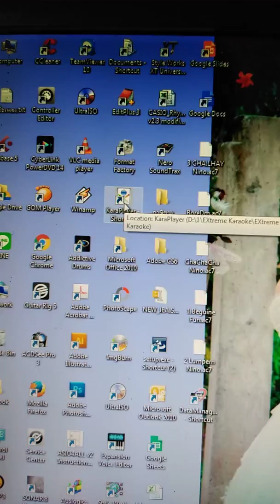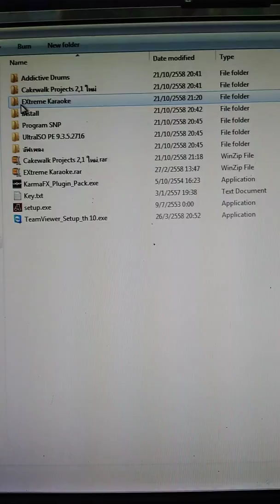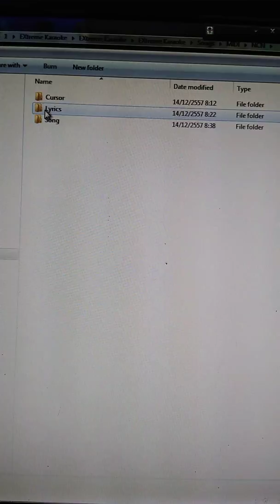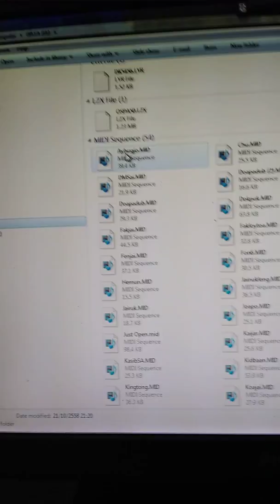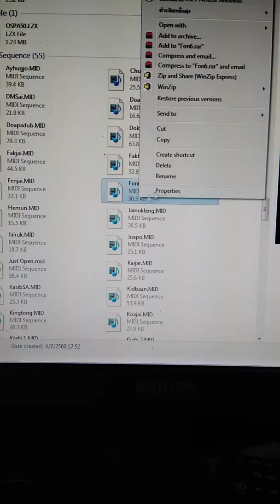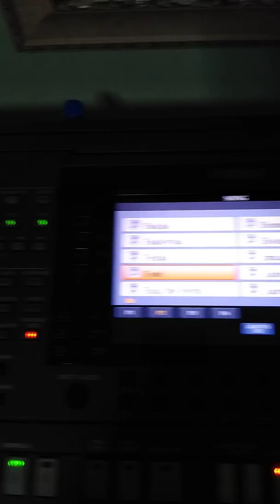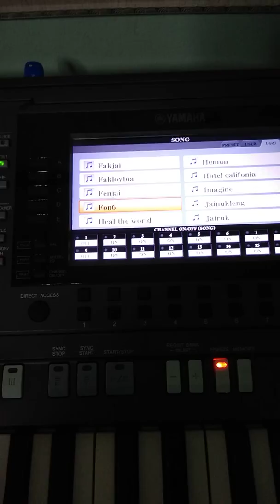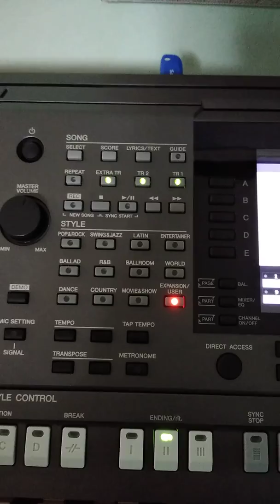วิธีการ Download Midi มาเล่นคีย์บอร์ด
เพื่อเป็นประโยชน์และความสนุกสนานในการร้องเพลงหรือเล่นดนตรีของเพื่อนๆครับ